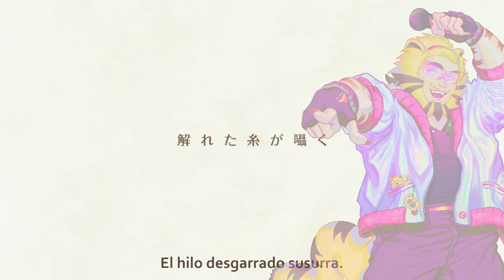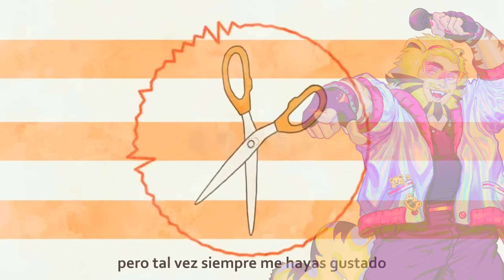【TIGER】ツギハギスタッカート【DiffSinger カバー】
UST & Tuning: @magi_502
Original Song: Toa
Mixing: Me